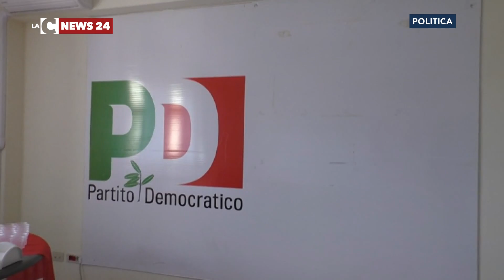Verso le elezioni, giro di incontri in casa Pd